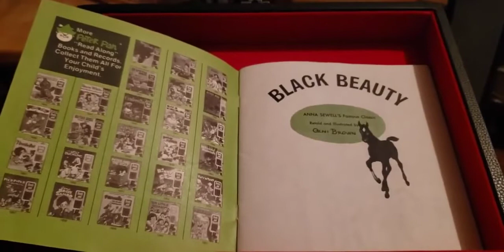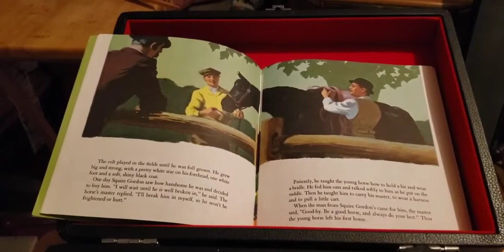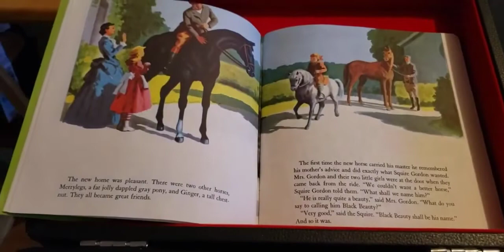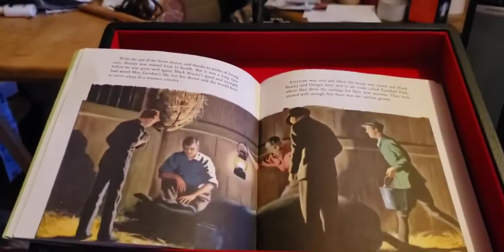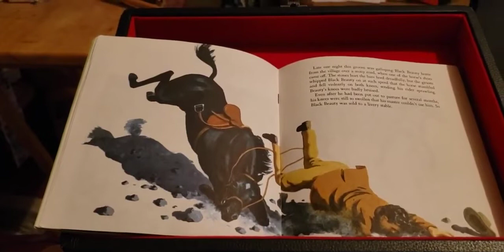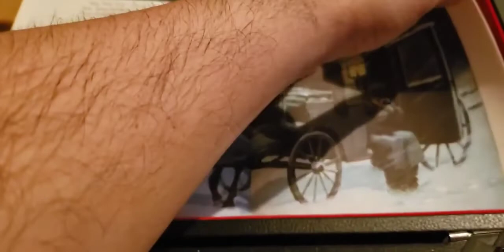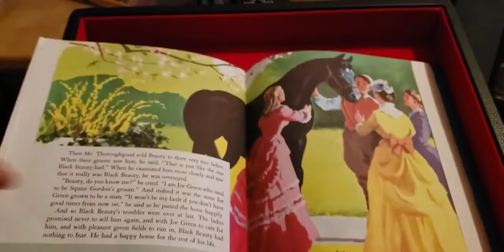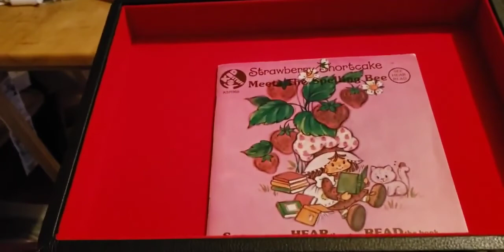episode 340 black beauty 1981 book on record